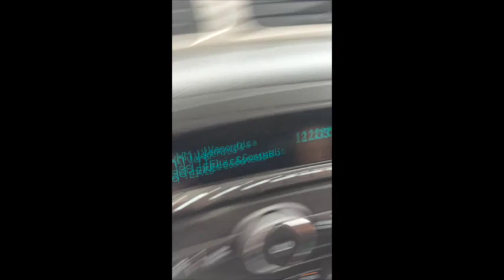Give'r: An Alpine Bender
Give'r Ambassadors Grant and Veronica share a highlight reel of their recent Alpine Bender...covering mountains high and valleys wide all over the western United States.  The work hard, play hard mentality is captured brilliantly as these two Give'r to some incredible places high in the sky!